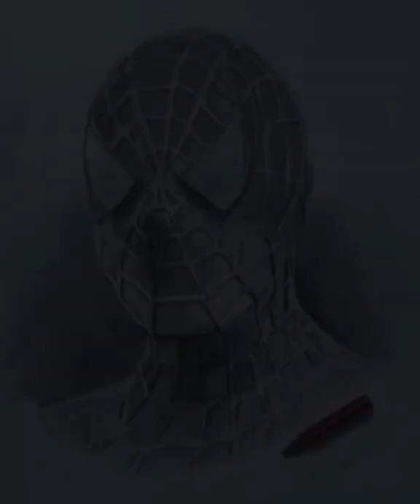How make easily painting of spider man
Description
88
Likes
2,667
Views
Nov 21
2021
________________NCS___________
I                      I                  l                  l
I  N           N   l     CCCC   l   SSSS    l
I  N N       N   l   CC          l  SS           l
I  N    N    N   l  CC           l   SSSS     l
I____________I__________I_______ l

______NCS_________
|NO COPYRIGHT |
MALAYALAM BGMS|

💬Comment next no copyright bgm❓

IMAGES DOWNLOAD LINK:telegram channel⬇️📥

ഈ ലിങ്കിൽ click ചെയ്തിട്ട് join ചെയ്യാൻ സാധിക്കുന്നില്ലെങ്കിൽ telegram എന്ന app ഇൽ No Copyright Malayalam Bgms
എന്ന് search ചെയ്യുക

⭕ ENGLISH TRANSLATE⭕

If you are not able to join by clicking on this link then No Copyright Malayalam Bgms in telegram app
Search for

IHope You Enjoy This Video,
Your 1 Like = Motivation To Upload More _videos

best free background music
music for vlog,music for videos